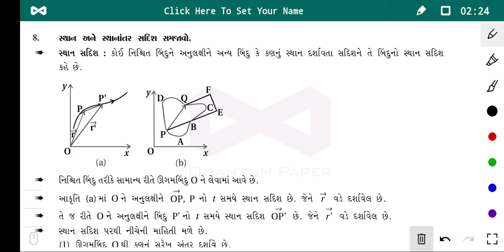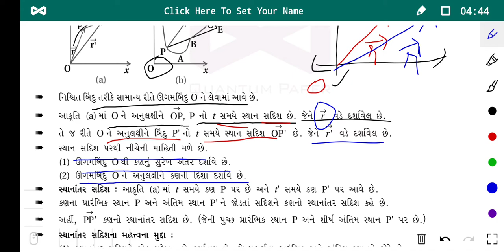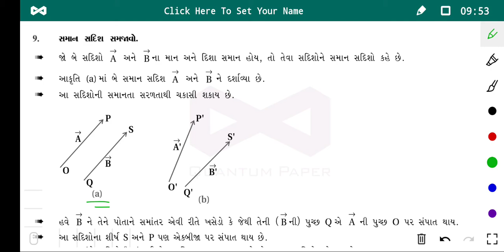11th physics chapter no 4 lecture no 3 topic- position and position vector ( gujarati medium )